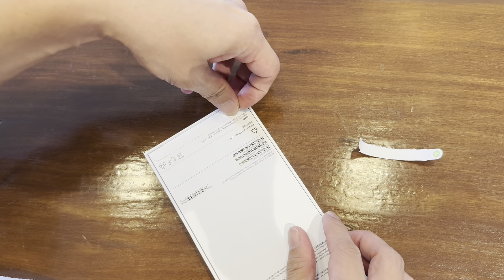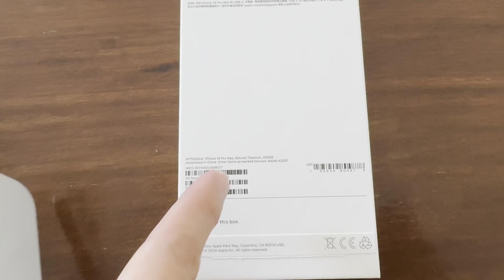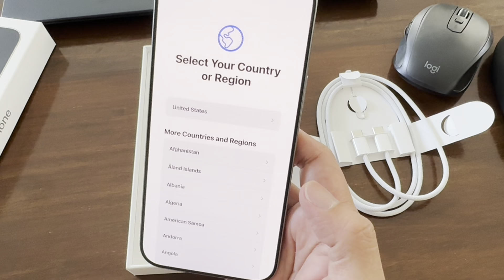Iphone 16 Pro Max from Hongkong to Manila